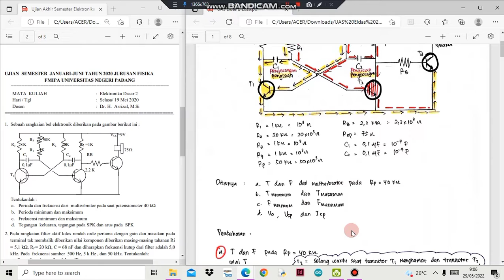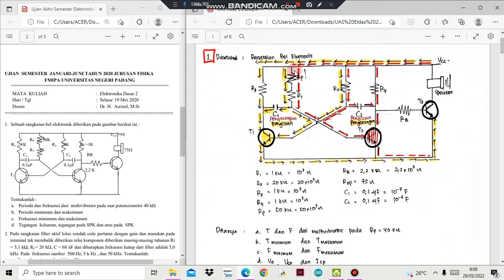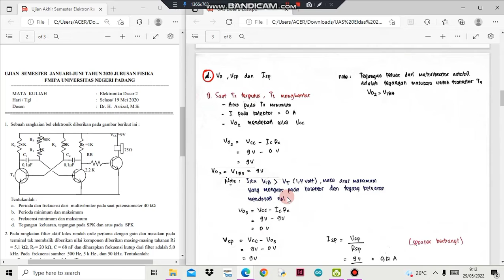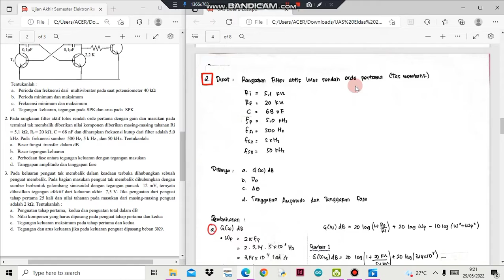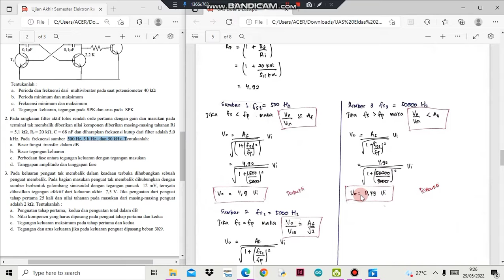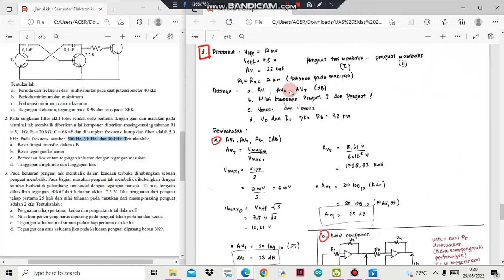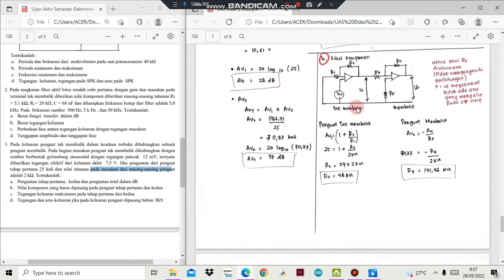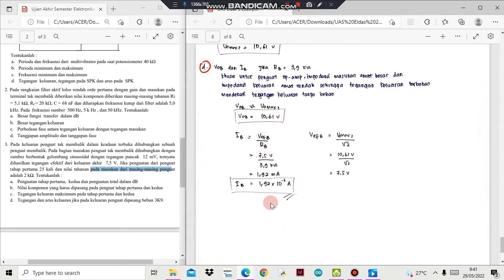TUTOR UAS ELEKTRONIKA DASAR 2 BAGIAN 1 SEM JAN-JUN 2022